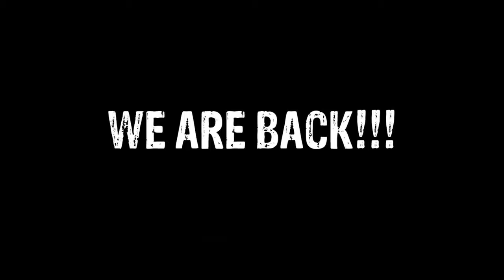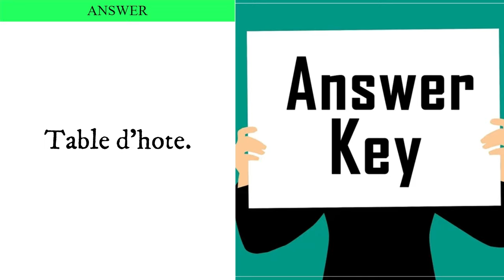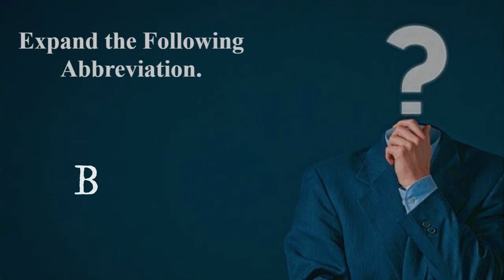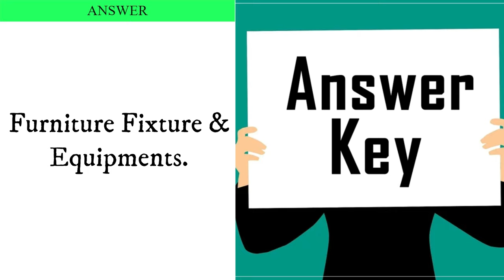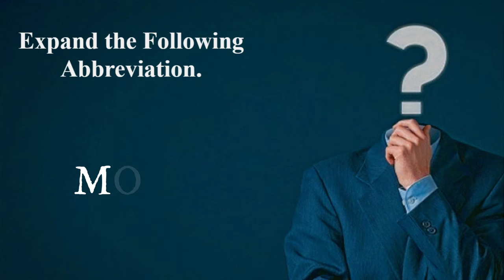Hotel Abbreviations II Hotel Terminology II Abbreviations Used in Hotel Industry.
Are you Ready For the TEST once again?
This time its turn for you to Brush up your Knowledge on the given below topic.